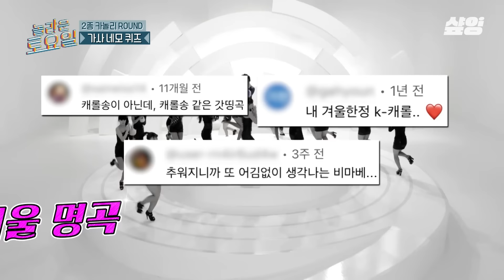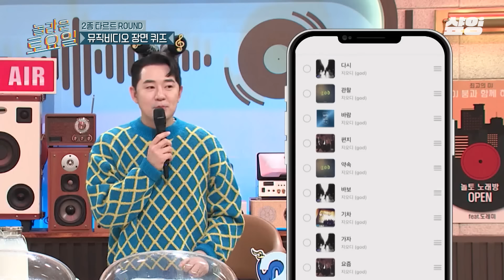(45분) 진짜 키는 사람이 아니고 장르다✨ 『2024 아이돌 교과서 안무위키』 간겜 포포먼쓰 모음.zip💎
📢 세대 초월 음악 예능 〈놀라운 토요일〉 매주 [토] 저녁 7시 30분 tvN에서! 읏쨔~!✨

00:00 아이브 - LOVE DIVE
01:57 아이들 - TOMBOY
05:12 티아라 - Sexy Love
09:30 2NE1 - GO AWAY
10:18 뉴진스 - Attention
12:00 아이브 - After LIKE
14:20 카라 - STEP
15:43 스테이씨 - Teddy Bear
17:07 아이브 - Kitsch
18:22 아이브 - I AM
20:35 뉴진스 - ETA
22:25 전소미 - Fast Forward
23:34 원더걸스 - Be My Baby
25:02 백호 - 엘리베이터
29:05 몬스타엑스 - Shoot Out
30:17 라이즈 - Love 119
31:34 보이넥스트도어 - Earth, Wind & Fire
37:41 라이즈 - Boom Boom Bass

* 회차정보 : 놀라운토요일 212,214,226,228,229,232,243,256,260,262,277,280,295,297,300,304,313,322,335,336회